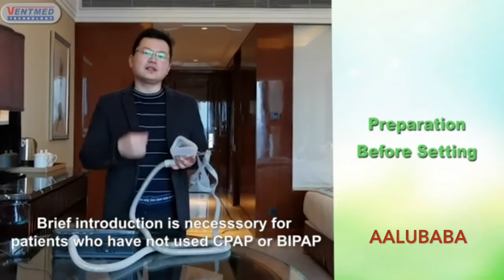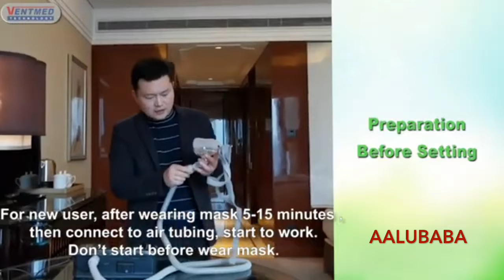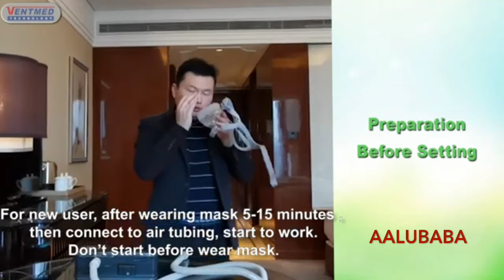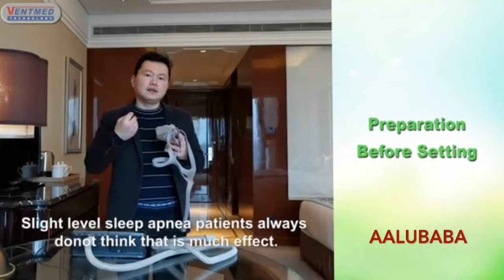CPAP AND BIPAP PREPARATION BEFORE SETTING - PART 04